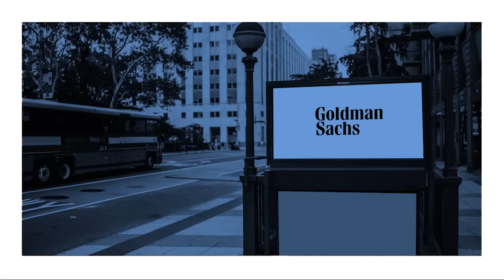Scott Kapnick, Founder & CEO of HPS Investment Partners, LLC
Scott Kapnick, founder and CEO of HPS Investment Partners, discusses the current economic outlook and his strategy for identifying opportunities to deploy private debt capital amid a challenging environment of inflationary pressures, rising interest rates, and recession fears.